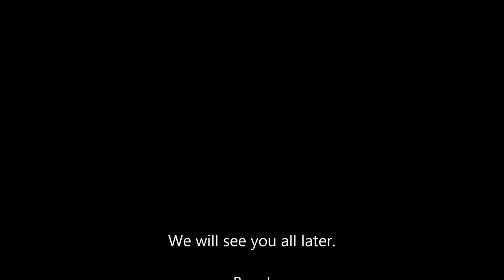Welcome to My Minecraft World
An introduction to the Minecraft game for kids